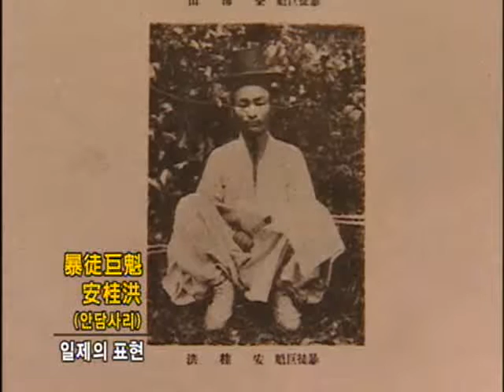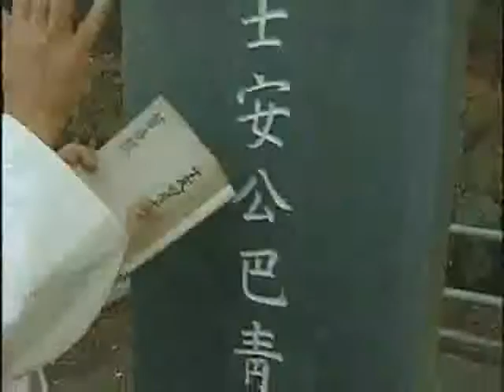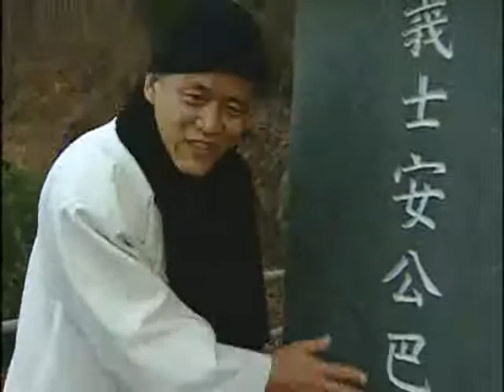EBS 기획특집 - 제1부 피아골의 들국화_#006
EBS 도올이 본 한국독립운동사, 20050926, 제1부 피아골의 들국화

EBS 기획 특집, 도올이 본 한국독립운동사 10부작

제1부 피아골의 들국화
제2부 용담의 새벽
제3부 두만강을 넘어서
제4부 청산이여 말하라
제5부 아무르의 열 세 발자국
제6부 서간도 바람부는 임청각
제7부 십자령에 뿌린 의혈
제8부 밀양 아리랑
제9부 올기강은 흐른다
제10부 황포의 눈물